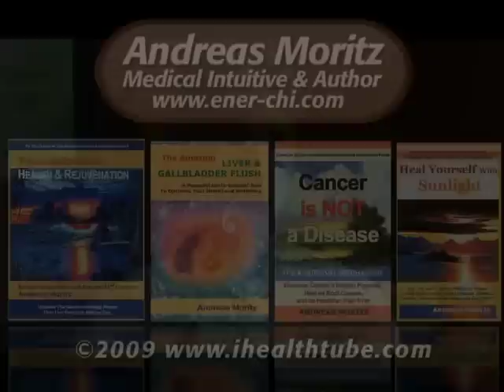You Never Knew the Liver Did All of These Important Functions!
In this interview from 2009, Andreas Moritz discusses the many functions of the liver.  Learn more about this complex organ and the pivotal role it plays in our health.  He explains when the liver is working most as well as some little known functions of the liver!